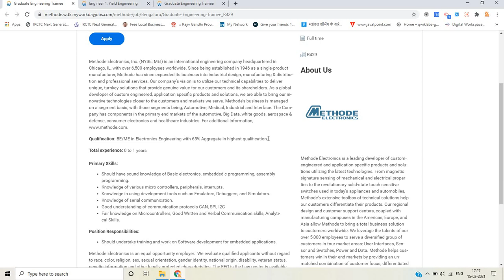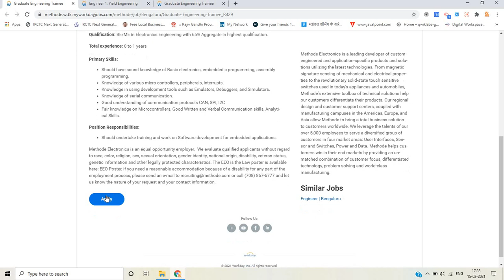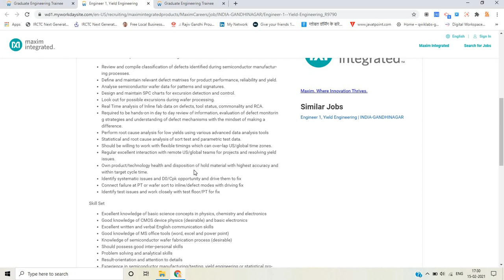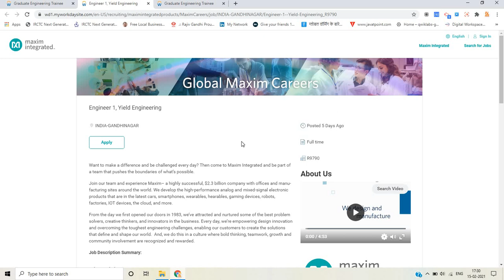Off Campus Drive 2021 | Electronics & Electrical Freshers & Graduates Jobs | Freshers Jobs Apply Now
Hello everyone from today on the channel i upload the new freshers & graduates jobs for the electrical and electronics graduates. From many months i think that i also upload the freshers jobs for the Electronics Graduates so wait is finally over. Here is the 1st video in which there are the 2 new job updates for the freshers and graduates batch. The First Job is from Methode Electronics for the role of Graduate Engineer Trainee and the Second Job is From Maxim Integrated for the role of Engineering both jobs are best in the industry and this jobs are for the graduates and the freshers batch. If You have any doubt ask in the comment Section. So don't wait apply Now.

Registration Link:-

1. Methode Electronics:-

2. Maxim Integrated:-

off campus drive 2021 for freshers
off campus drive 2021 for graduates
graduates jobs
electronics freshers jobs
electrical freshers jobs
off campu drive 2020
electronics 2021 jobs
electrical 2021 jobs
engineering jobs
ece jobs
btech jobs
be jobs
ME Jobs